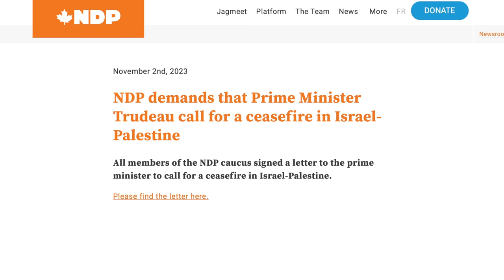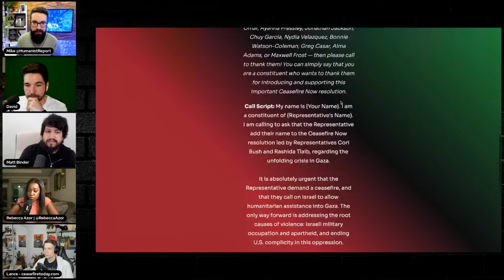We're Calling Congress to Demand a Ceasefire in Gaza—You Should Too! | The Leftist Mafia